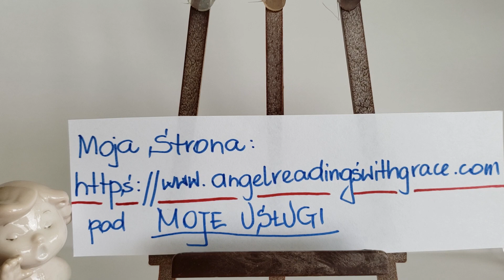Moja Strona do Zamowienia Uslug❤️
Zapraszam na moja strone pod Moje Uslugi.
Wiadomosci Anielskie z Uzdrawianiem na Pazdziernik 2019 na
Aby rozwijac sie Spirytualistycznie- proponuje poziom 11:11 i 23:88, tygodniowe Czytania i Wiadomosci z "Mysli przy kawie"- poziom 3:33. Takze codzienne Prognoza Energetyczna z wiadomosciami Anielskimi, na moim prywatnym kanale 11:11
 pod MOJE USLUGI.
Tu mozna tez zakupic wszystkie webinaria:
1. Karma: Zrozumienie- Odciecie- Uzdrowienie.
2. Miedzywymiarowe Uzdrawianie i Otrzymywanie Wiadomosci.
3. Porozmawiajmy o Wielowymiarowosci w 3D Rzeczywistosci.
4. Reiki poziom I: Uzdrawiam Siebie!
5. Reiki poziom II: Uzdrawiam Innych!
6. KOLOR Moze Zmienic Twoje Zycie, czyli Uzdrawiamy KOLOREM

Uzdrowienie i Czytanie na miesiac sierpien 2019 dostepne na mojej stronie
Aby zakupic moja ksiazke  “Mysli przy kawie” prosze wejdz na :
Szukasz: Grace Carter/Grazyna Kaczynska “Mysli przy kawie”